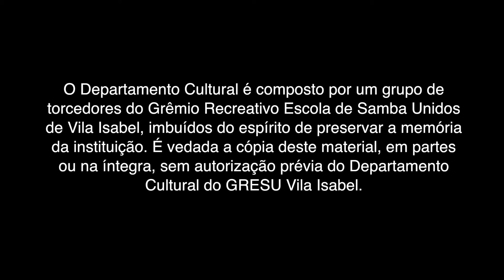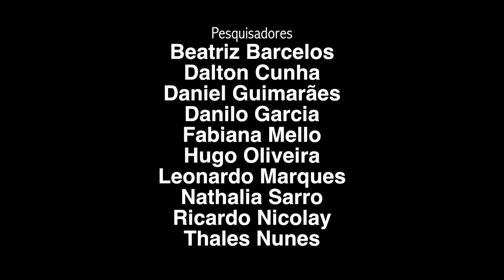Depoimento Maria da Penha - Memórias da Vila Isabel